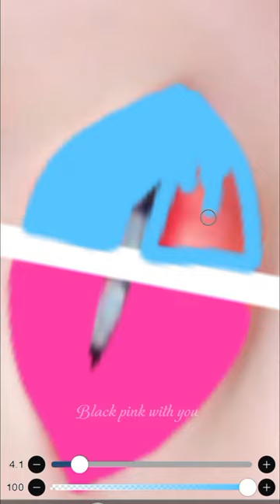CHOOSE ONE PINK 🩷 OR BLUE 🩵 HAIR ON LISA blackpink blackpinkedit @Blink-withyou